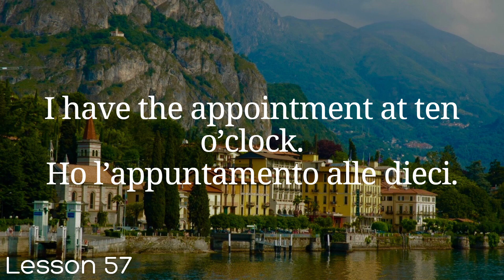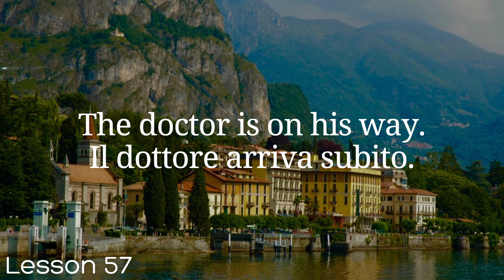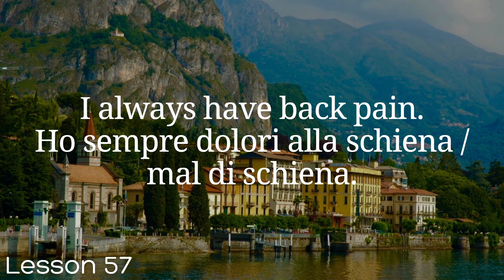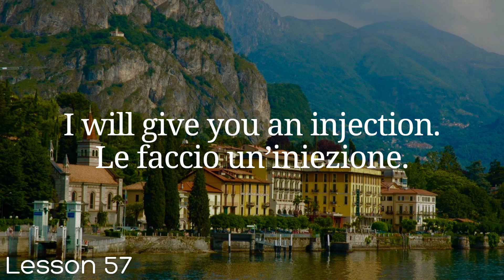All Italian in 100 Lessons. Learn Italian. Most important Italian phrases and words. Lesson 57